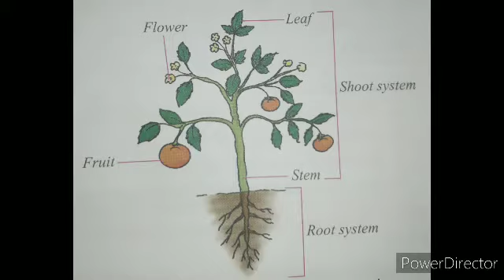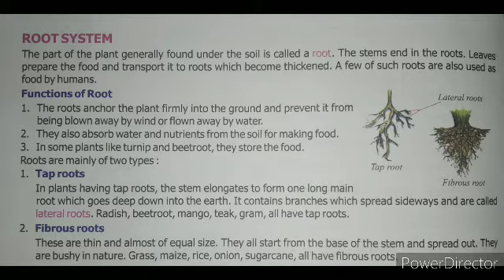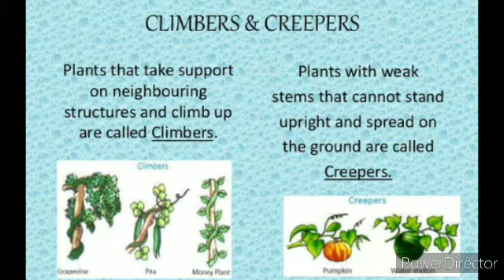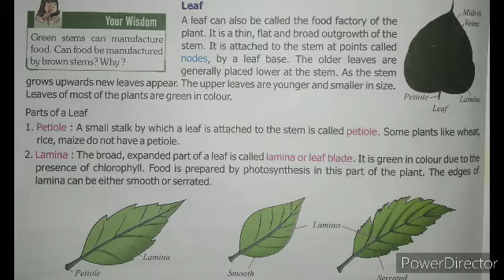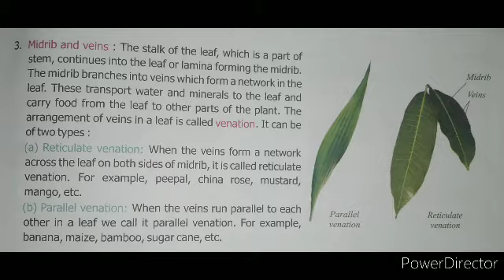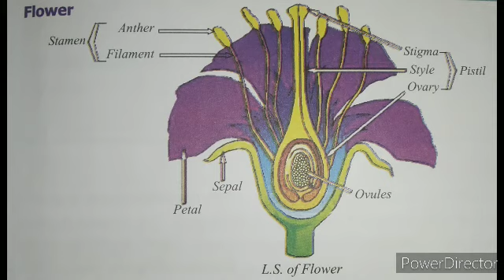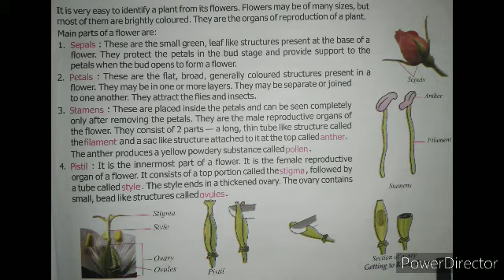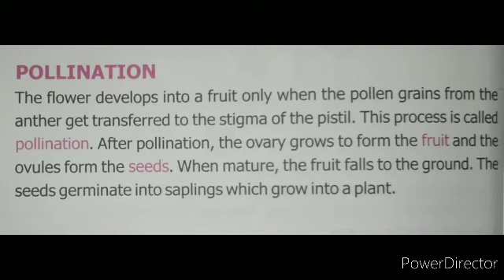Class 6_ Science_ Getting to know plants